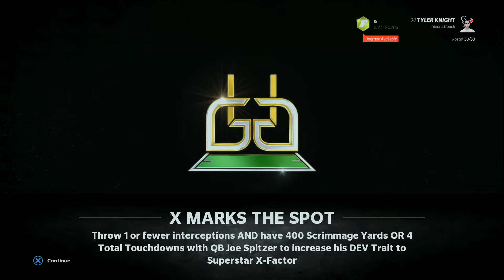Can We Save The Season?- Houston Texans Franchise Rebuild Madden 22 [Ep 33]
Welcome to my Madden 22 Houston Texans Franchise Rebuild! Join me as I try and make the Houston Texans Super Bowl Contenders!

Song: Energetic Rock Background (Music Today 80)
Composed & Produced by: Anwar Amr